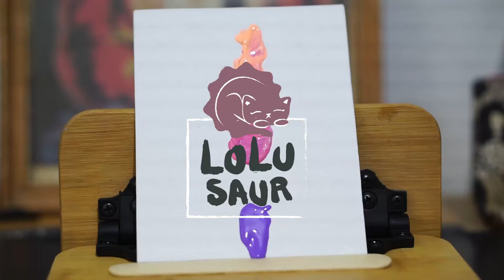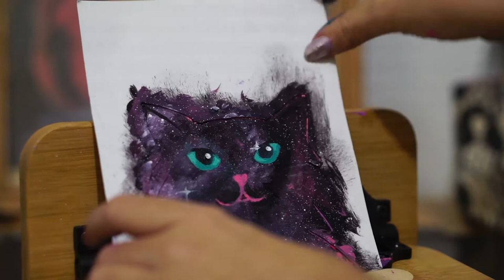Galaxy Cat | Easy acrylic painting | Step by Step with Relaxing music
Hello everyone, this is our first artwork that we want to share with all of you.